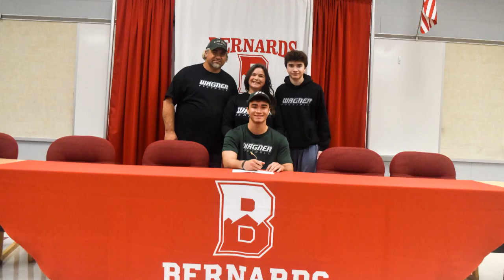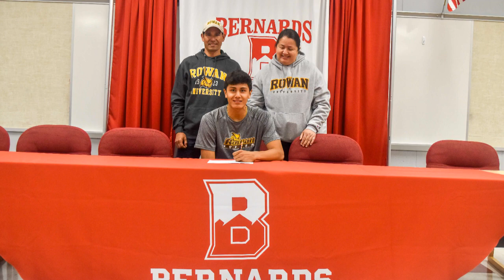Signing Day at Bernards High School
Senior athletes at BHS commit to their schools where they will continue their athletic and academic careers.